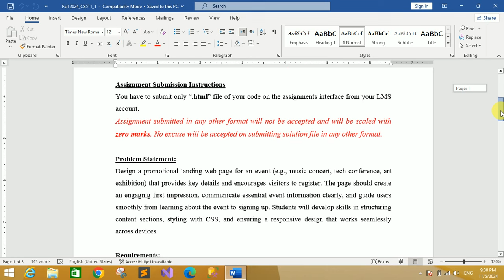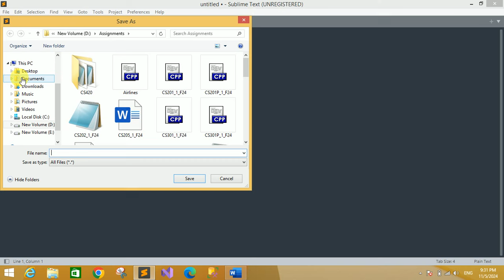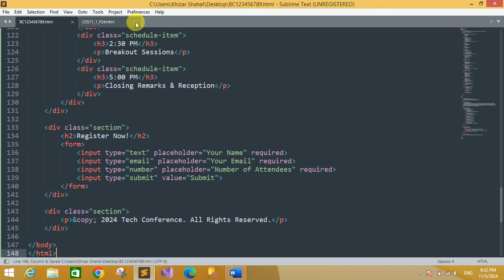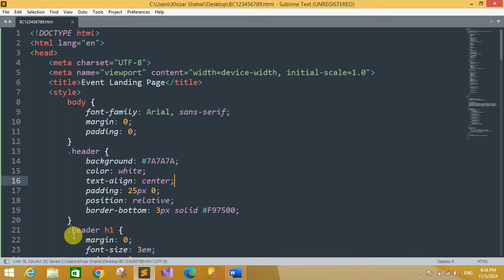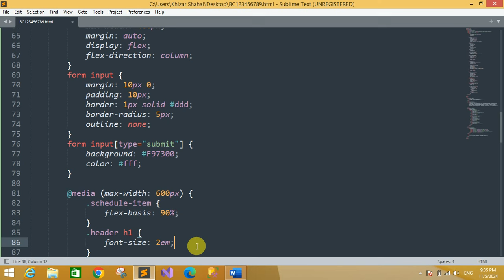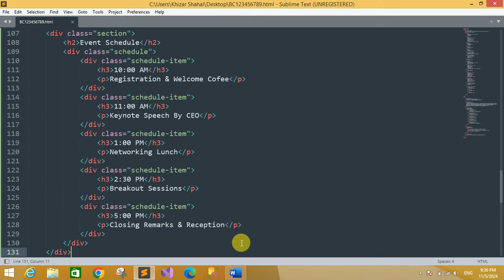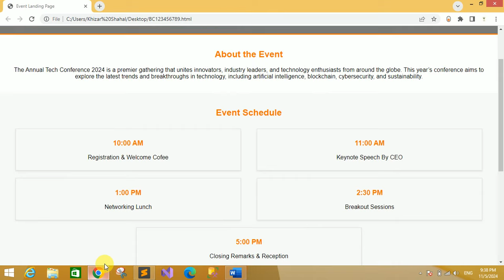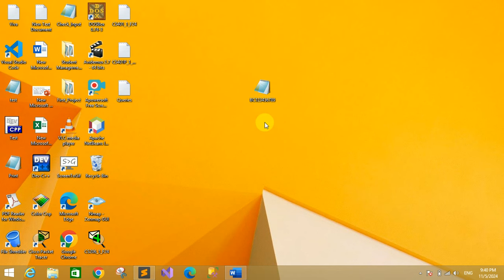CS511 Assignment 1 Solution Fall 2024 | CS511 Assignment No 1 Fall 2024 | KST Learning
All Assignments
All Quiz
All GDB
Online Classes